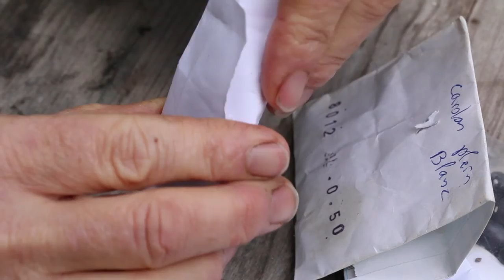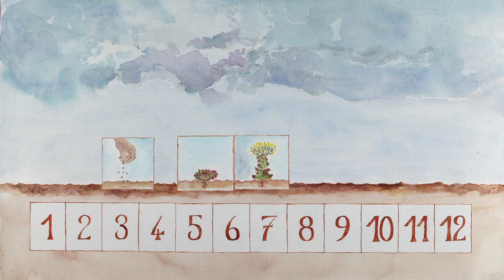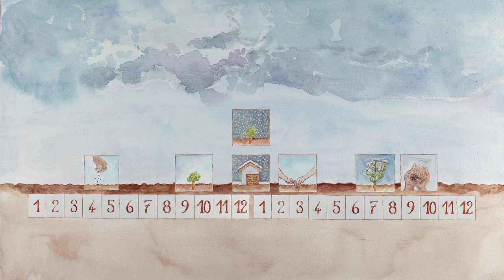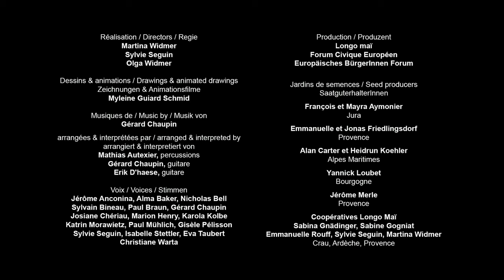ABC Selección de las plantas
Es importante seleccionar correctamente las plantas que producirán las nuevas semillas, para ir adaptando las variedades al medio ambiente en el que crecen, así como a las características que queremos priorizar o conservar. En este vídeo podrás aprender las nociones básicas para bien escoger y cultivar las plantas que producirán las semillas que determinarán el porvenir de las especies que desees reproducir.